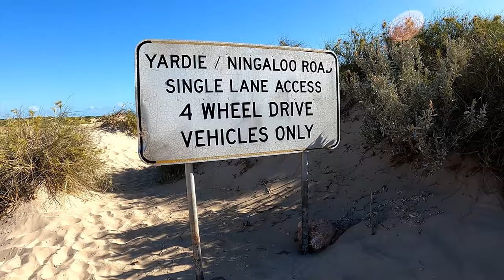FISHING James Price Point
The last instalment of my trip out west sees us spending a few days at James Price point, before travelling south to Exmouth.